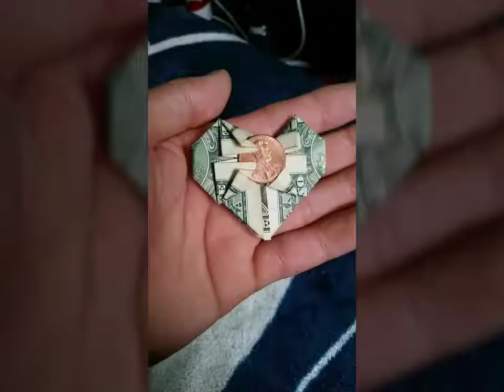Francisco cortez recuerdos usa